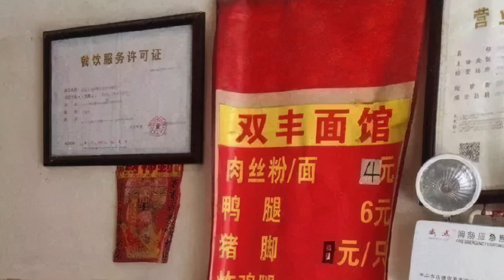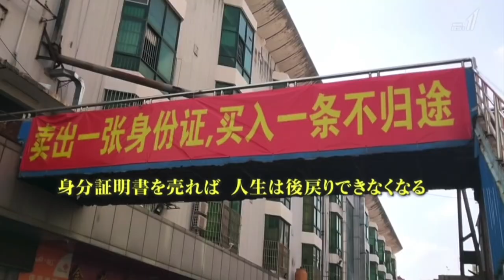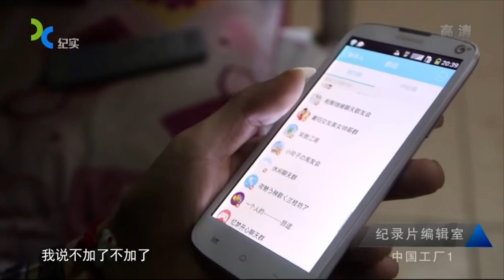Gods of Sanhe: Young Chinese Who Give Up on Life in Mega City | China Undiscovered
Shenzhen, one of the most prosperous and vibrant cities in China. In this land of opportunity, many phenomenal tech companies were born and growing up in the past decades.

Big names like: Tencent, world's largest video game vendor and the parent company of Wechat, the largest social media platform in China. Huawei, one of the largest smartphone makers in the world alongside Samsung and Apple. DJI, world's largest consumer drone manufacturer. Walking on the street of the Shenzhen CBD, you will bump into white collars who are walking hurriedly and you will see fancy cars passing by.

However, if we go deeper into the city, in a neighbourhood near the Shenzhen Sanhe personnel market, we are gonna come across a group of youths who do daily paid jobs for a living, people call them “youths of Sanhe” or “Gods of Sanhe”. This is their story.

* I need to clarify that most of the clips of this video were recorded before covid and some of them were shot in 2020. I went to Sanhe before covid and I did see everything with my own eyes. Things might be different now in Sanhe, because mega cities in China are changing everyday. However, I reckon those gods of sanhe are still there, even if some of them left Sanhe forever, I don't think they would be able to make much difference to their life. This is their story, it's necessary to let people know about them.
Your support keeps this channel alive:
SPECIAL THANKS
Teo Anthony | Henry Chu | Eric Lim | Pok Jay